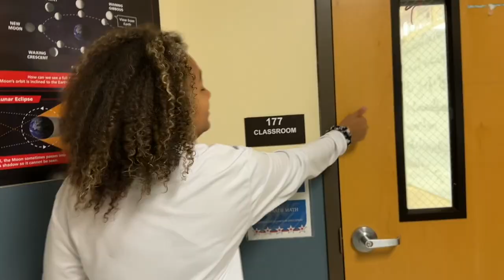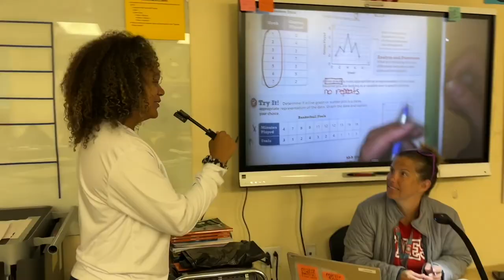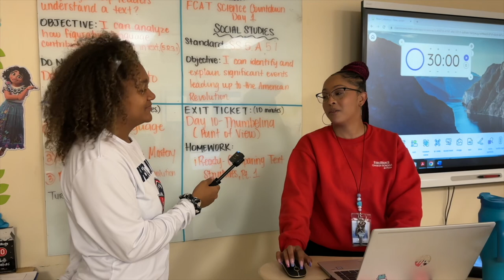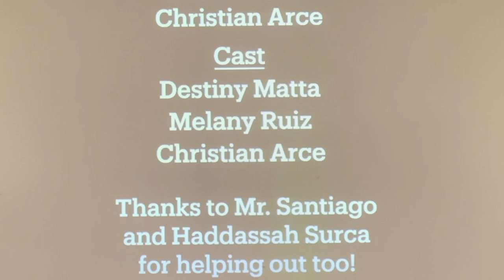F.A.S.T Pep Rally 2023 (Full Show)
Featuring Pines' Drum Line, Dancers, Cheerleaders, with teacher and student mini-games, the F.A.S.T Pep Rally is a great watch!